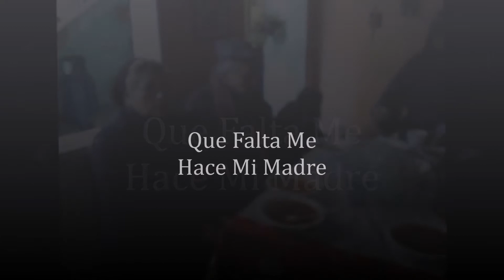Que Falta Me Hace Mi Madre - Cover